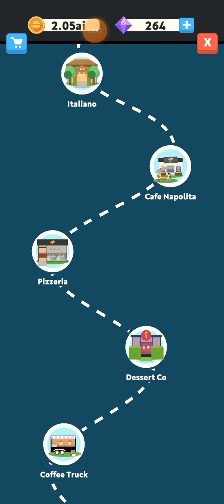Eatventure - Cities 131 - Rome - Part 2